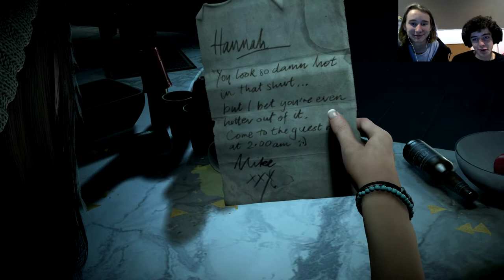Well We're Both Very Dead | Part 1 - TagTeam - Until Dawn